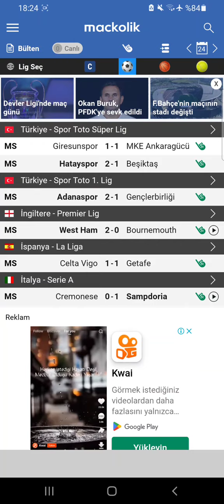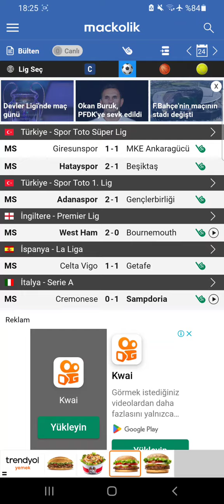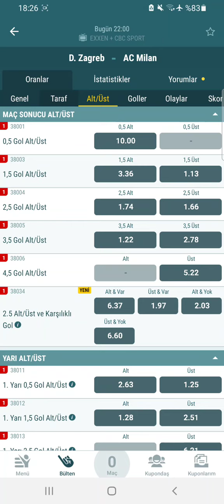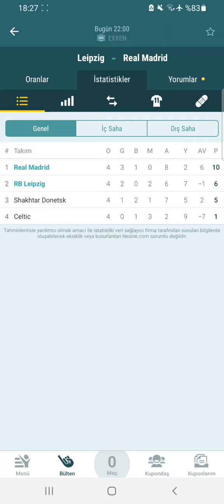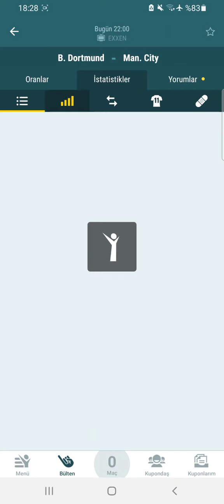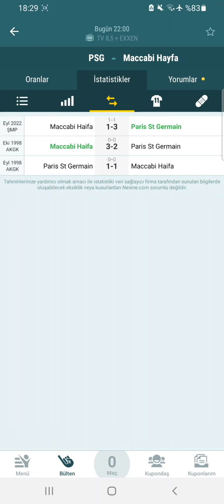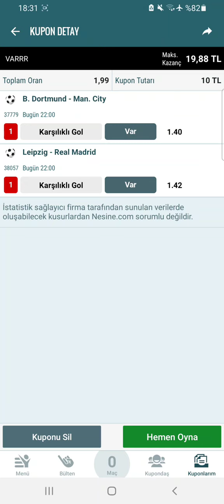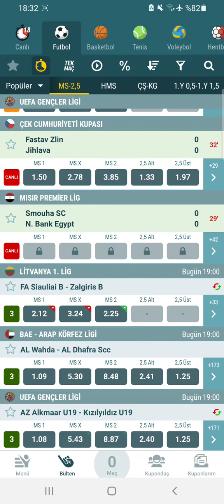25 EKİM İDDAA TAHMİNLERİ ŞAMPİYONLAR LİGİ 🤑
Video Etiketleri ;

iddaa tahmin
iddaa analiz
iddaa 2020
iddaa yorumları
iddaa canlı bahis
iddaa iddaa